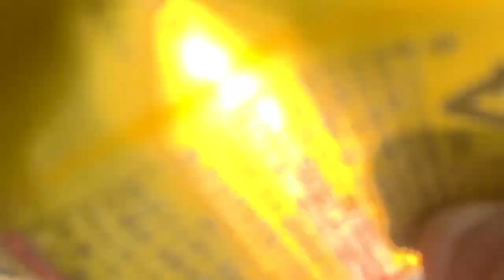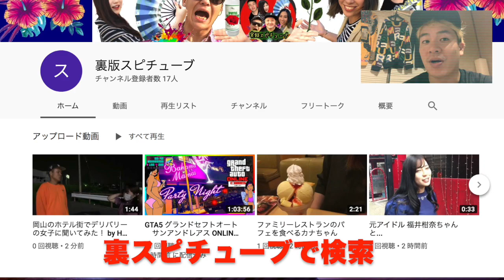岡山に住むウクライナ人と...